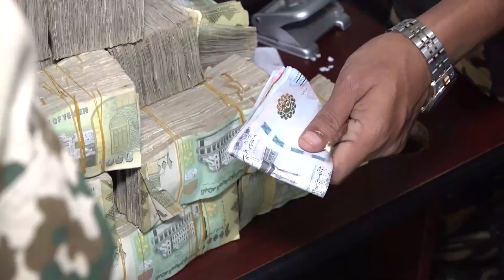دفع طارق صالح ما عليهم من حقوق خاصة.. الإفراج عن 6 سجناء من المعسرين في الحديدة